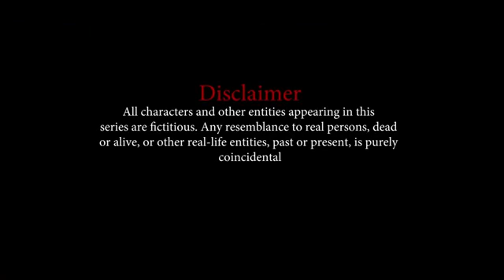Love Ki Bori Band (Trailer) | Ali Hassan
My first web series project, performing as a gangster.